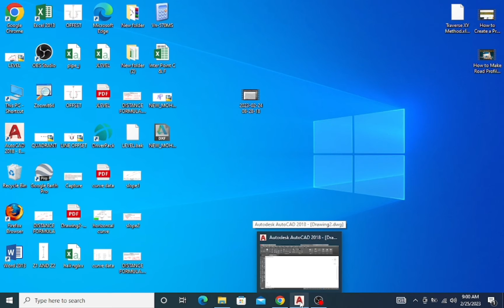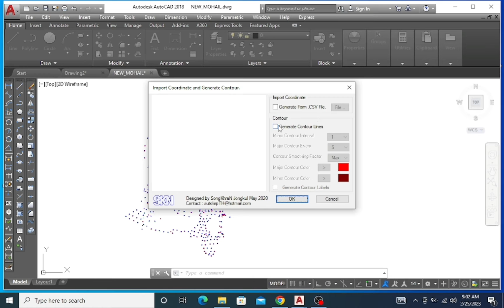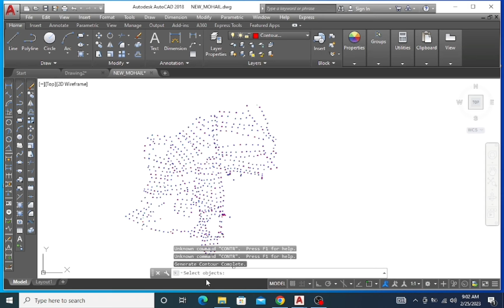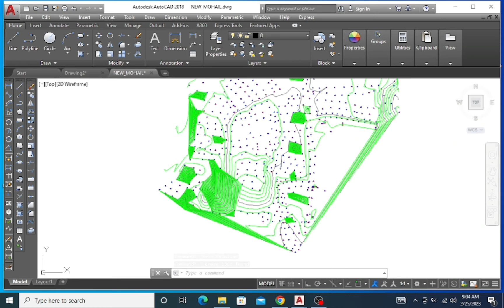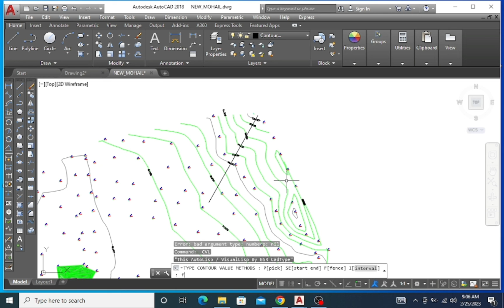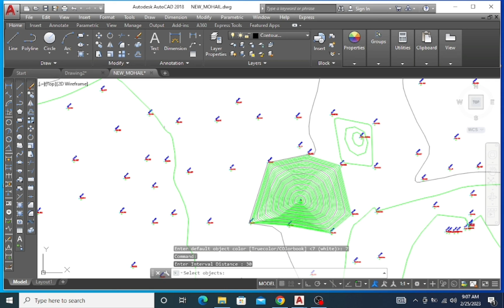How to draw contour and label with lsp in autocad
contr lsp
cvl lsp
contour lsp
contour label lsp
how to draw contour with lsp
how to show label on contour with lsp